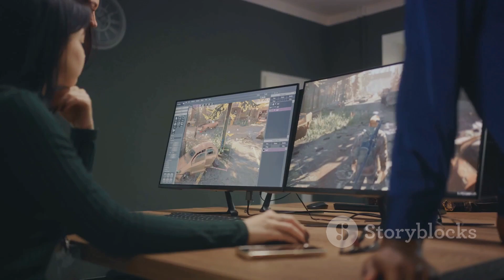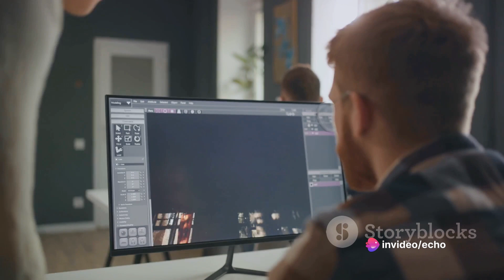Riot Games Layoff: The Future Unveiled.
Riot Games, the developer of hit video games like “League of Legends” and “Valorant,” is cutting 11% of staff around the world, becoming the latest tech company to downsize.